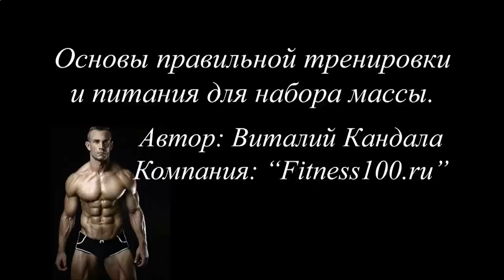ПОХУДЕНИЕ С ПОМОЩЬЮ ПРОТЕИНОВЫХ КОКТЕЙЛЕЙ